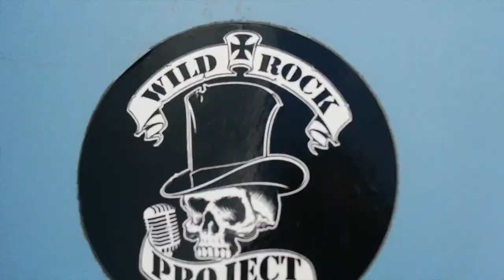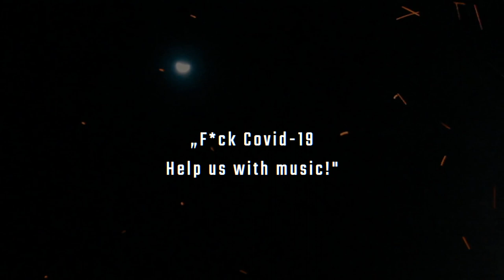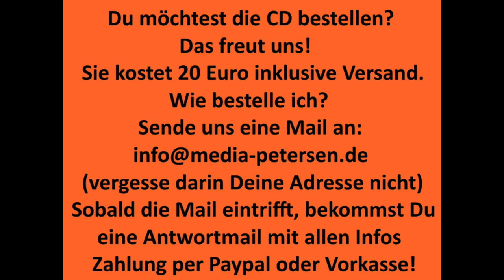CD "F*ck Covid 19 - Help us with Music!"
Musik zum Hören sowie für das Vertonen von privaten & beruflichen Videos.(sofern diese nicht gegen Gesetze verstoßen)
Song "Corona in the Moon" by Robert Lienemann